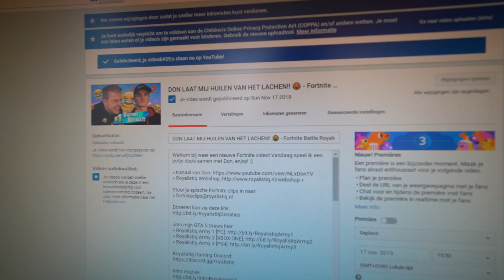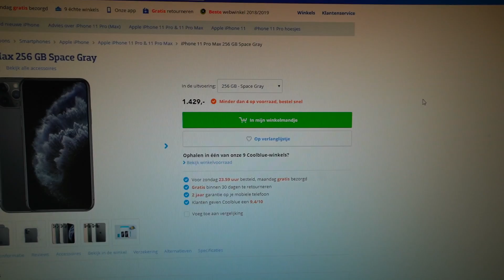HIJ VOND DIT NIET ZO LEUK..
Welkom bij weer een nieuwe Royalistiq Vlog! Vandaag ga ik samen met Dee'tje op pad om boodschappen te doen, enjoy! :)

IGN Info:
Epic Games: RoyalistiqNL
Fortnite (PS4): RoyalistiqPS
Fortnite (Xbox One): Royalistiq
XBL GT: Royalistiq
Socialclub (GTA 5 op PC): RoyalistiqNL
Uplay: RoyalistiqNL
Minecraft Online: Royalistiq
PSN: RoyalistiqPS